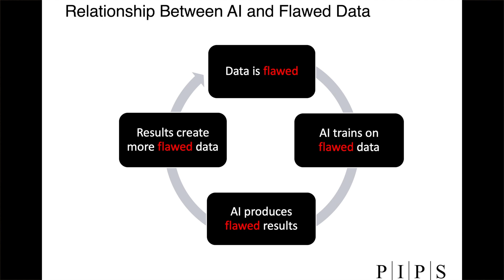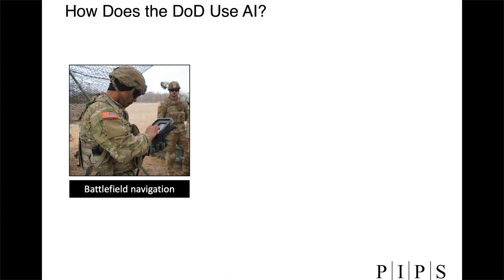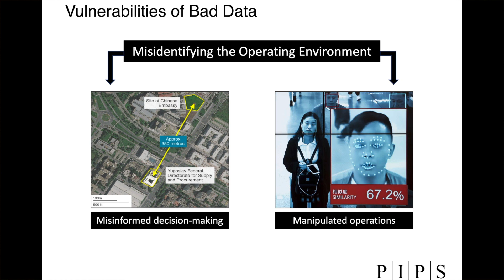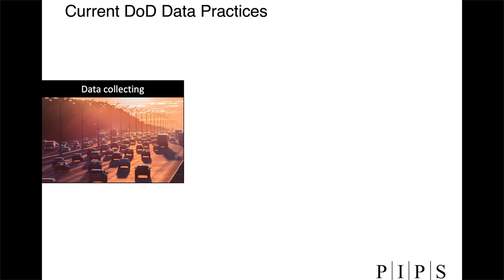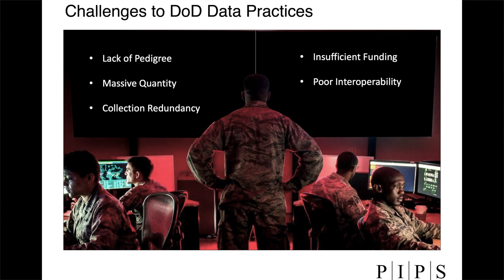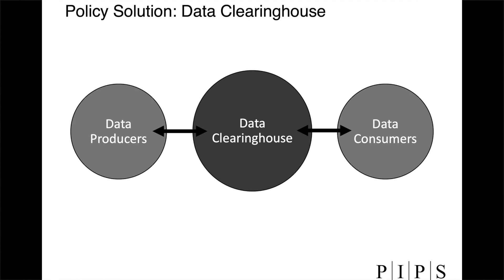In Defense of Data: How the DoD Can Strengthen AI Development by Clara Waterman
The Project on International Peace & Security (PIPS) at William & Mary's Global Research Institute presents a white paper by Research Fellow Clara Waterman. Read the full white paper